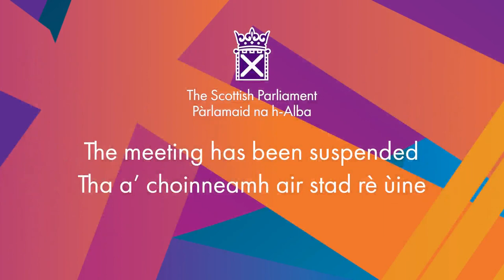Ministerial Statement: Suicide Prevention Strategy and Action Plan - 26 October 2022